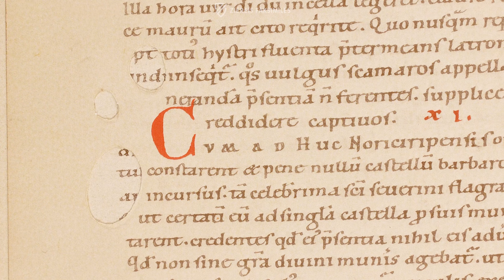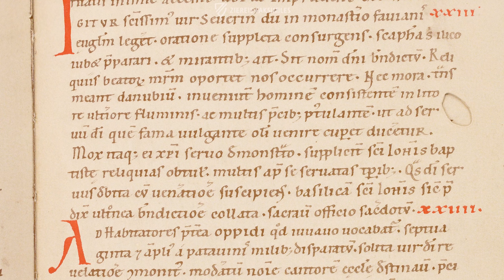THE VITA SANCTI SEVERINI - Browsing Facsimile Editions (4K / UHD)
This biography of St. Severin, written in the year 511, records the life and work of the missionary in the region of the Upper Danube. More significantly, it is a priceless historical source, one of the only to survive from the tumultuous period of the Migration Period, specifically covering the period from the death of Attila (453) to the death of Severin (482). As such, this manuscript represents the sole historical source on many events from one of the most chaotic periods of European history.